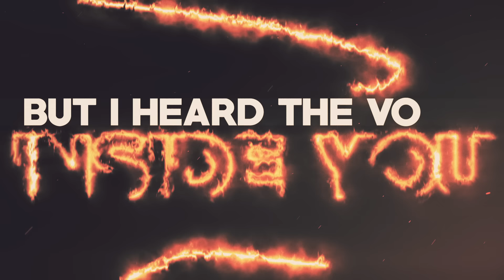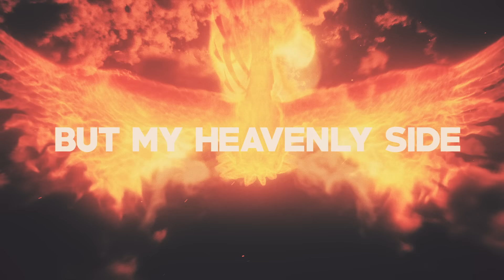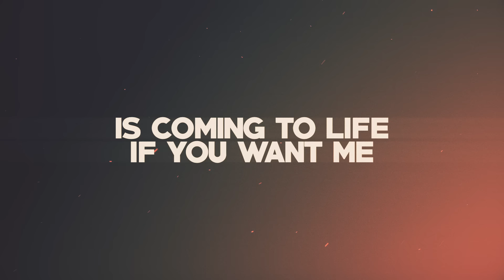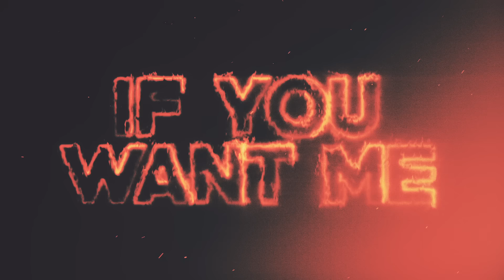ILLENIUM with Matt Maeson- Heavenly Side (Official Lyric Video)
LYRICS
I’ve got an anger problem
I’ve got a selfish need
I like burn my focus
Just to watch my true colors bleed
I’ve got a taste for failure
I find it in everything
But I heard the voice inside you say I could be more than me

You can let go if you want to
Cause I’ll love you all the same

It’s a long way down from here
But my heavenly side is coming to life if you want me
And I killed myself last year

I know that I’m the problem
I know that I’m to blame
But I hear the heart inside you
And it’s calling out my name

Don’t you let go
I found my soul